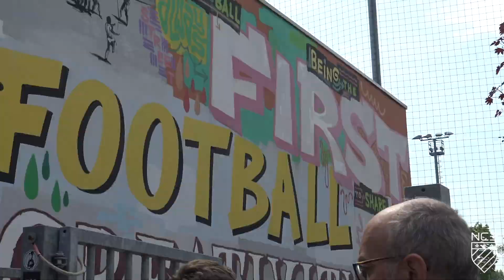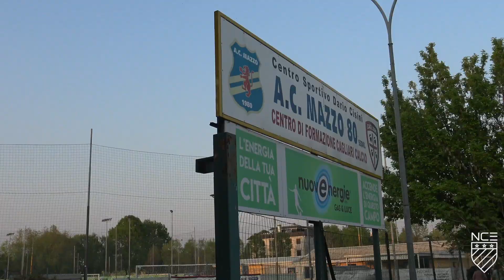NCE TAKE ITALY - VLOG #5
VLOG #5 from the National Center of Excellence 2019 trip to Italy!